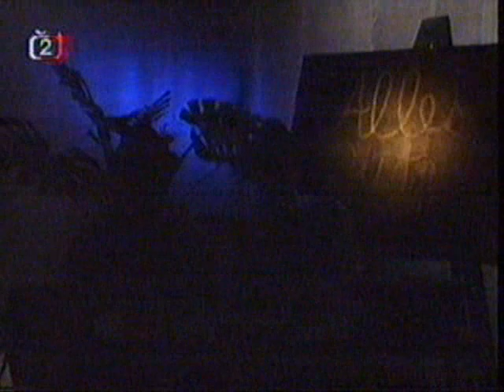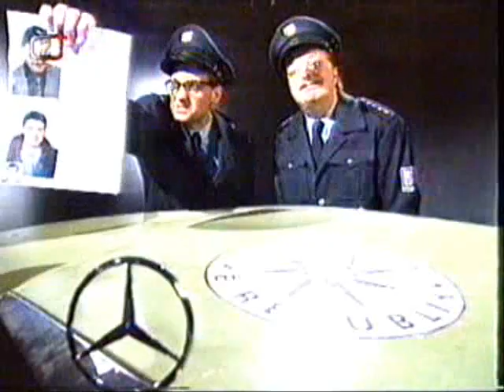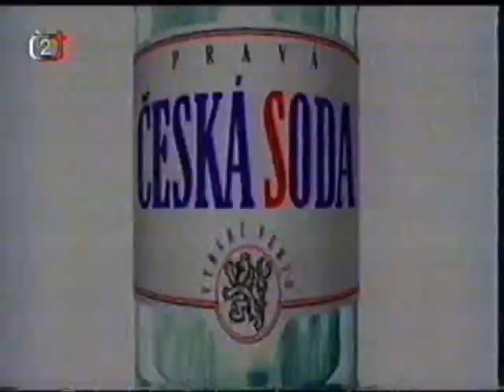Česká soda c13 / 2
druhá část 13tého dílu